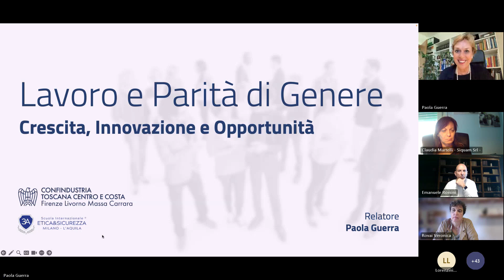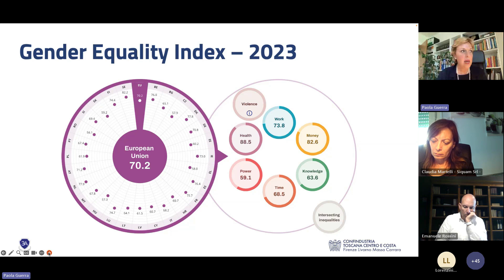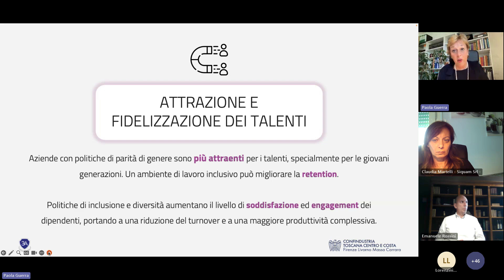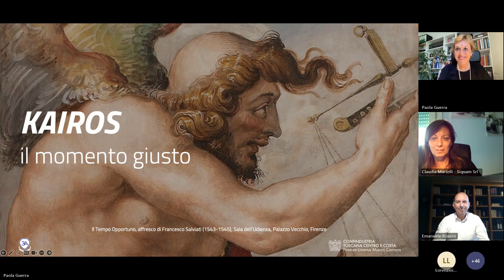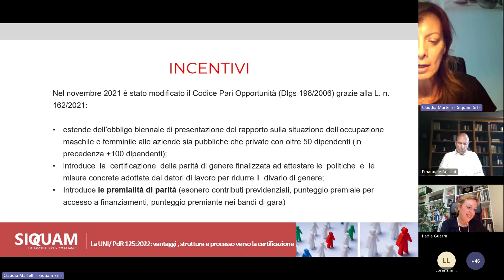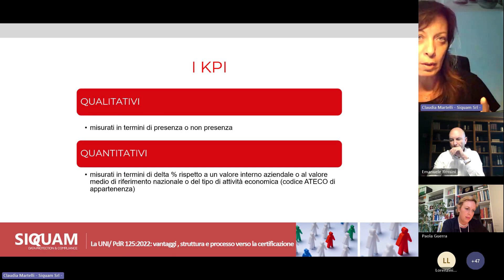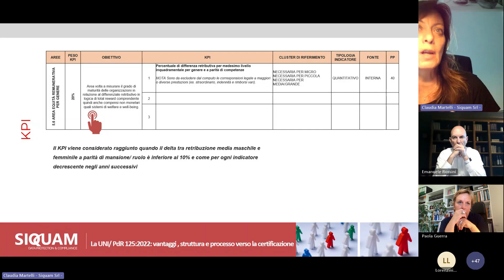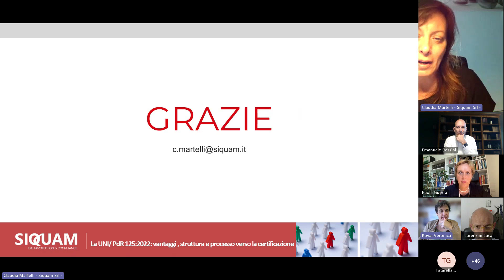La Parità di Genere nel mondo del Lavoro: un fattore chiave per la Crescita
L'evento vuole esaminare l'importanza della parità di genere nel contesto lavorativo. Esperti del settore condivideranno approfondimenti e strategie per promuovere un ambiente lavorativo equo ed inclusivo con particolare attenzione al suo impatto sulla crescita economica.
Programma
Saluti
Paolo Sorrentino - Vicepresidente Confindustria Toscana Centro e Costa

Interventi
Lavoro e Parità di Genere: crescita, innovazione e opportunità - Paola Guerra - Fondatore e Direttore Scuola Internazionale Etica & Sicurezza
La PDR125:2022: vantaggi, struttura e processo verso la certificazione - Claudia Martelli - Consulente Sistemi di gestione Siquam.

Q&A